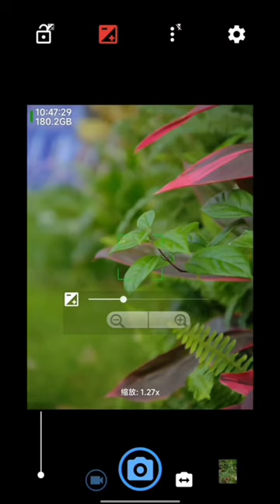Xiaomi 13 ultra camera test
Xiaomi 13 ultra review youtube play button youtube rewind 2015 youtube short Youtube how to viral short video how to viral short video on youtube how to viral youtube shorts Short viral